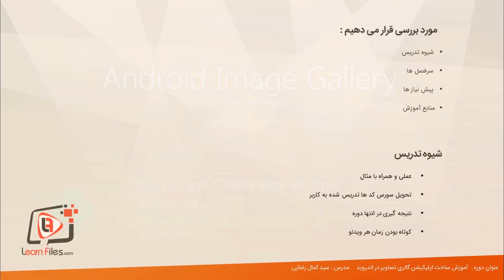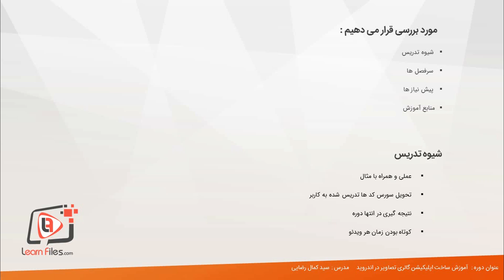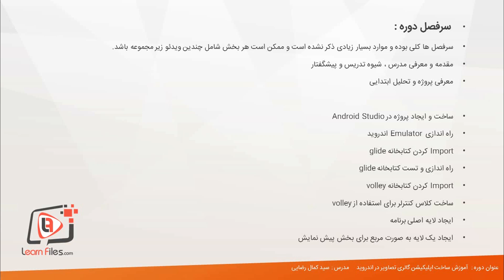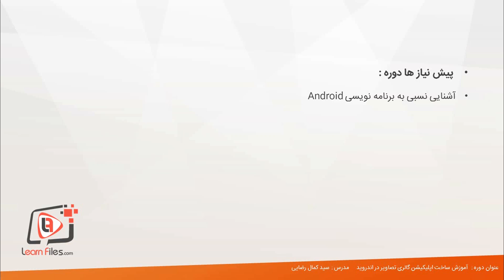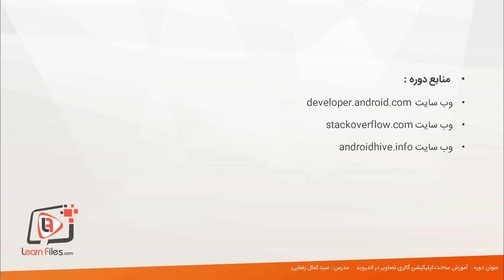آموزش ساخت گالری تصاویر در اندروید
آموزش ساخت گالری تصاویر در اندروید- تولید شده در آکادمی لرن فایلز - جهت دریافت آموزش ساخت گالری تصاویر در اندروید به ادرس زیر مراجعه نمایید: